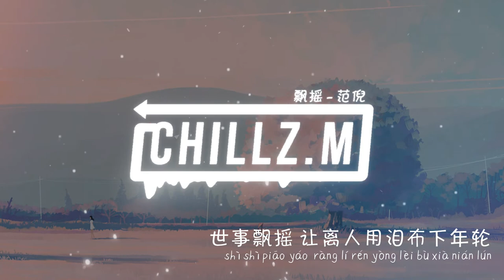飘摇 Swaying - 范倪 Liu『电视剧 一见倾心 Fall In Love OST』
❖Support me

飘摇 - 范倪Liu
词：林霞
曲：浅紫
编曲：常玮
录音：江潮
配唱：江潮
混音：陈秋洁
吉他：常玮
和声：常玮
制作人：常玮
监制：浅紫
歌曲制作公司：众匠（北京）文化传媒有限公司

夕阳将褪色天空 剩下一抹红
云儿抓不住 光终究落空
如果爱跨越千里万里的苍穹
是否能一无反顾抱紧我
世事飘摇 让离人用泪布下年轮
终究如曲匆匆流落风尘
凝眸而望 醒知枉然后布满伤痕
我还在暮色中沉沦着我们

剧情介绍：该剧讲述了二十世纪初动荡的年代下，谭家军少帅谭玹霖与上海第一财阀嫡女沐婉卿强强结盟翻盘逆袭，在乱世上海展开一段浪漫爱情故事。